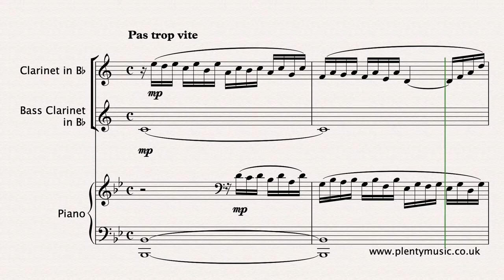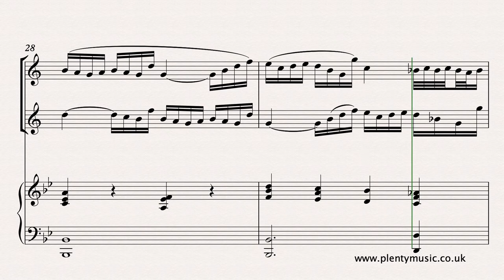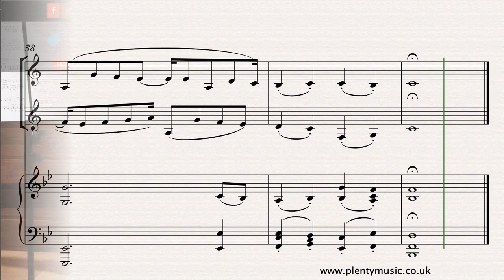Schumann R. arr. Kirchner T. | Study in Canon No.1 arr. clarinet in Bb, bass clarinet & piano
The trio arrangements by T.Kirchner of the 6 StudiesinCanon by R. Schumann are an additional exploration of the textural and timbral element of Schumann’s original writing for pedal piano.

The trio realisation plays back at 72 quarter note (crotchet) beats to the minute. The tempo indication is to play the movement “Not too quickly” which be played in quite a broad tempo range.

In the video score the ornaments have been written out to add clarity to what often is an ambiguous area. The PlentyMusic solution is not intended to be prescriptive but the suggestions are based on the best of current performance practice. The ornaments can be omitted and this is probably sensible when the movement is first being studied.

The rhythmic detail requires some attention particularly with the tied notes across the bar line creating what are syncopated patterns. Pianists may well make of use the sustaining pedal, particularly in the section from bar 25, although its use is not indicated in the sheet music score.

Accompaniments are available from the PlentyMusic website in mp3 format that enable the clarinet in Bb player to explore the movement as an ensemble piece. Recorded at 256kbps quality they playback at 64, 68, 72, 76 and 80 quarter note beats to the minute.

Schumann’s 6 Studies in Canon Opus 56 exist in several arrangements for many different instrument combinations and are well worth exploring particular as an introduction to chamber music playing.